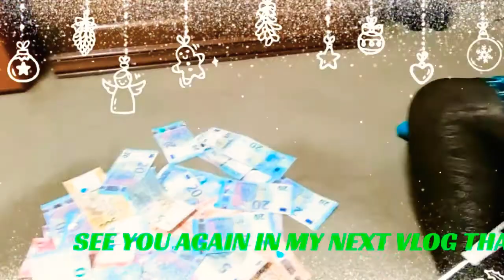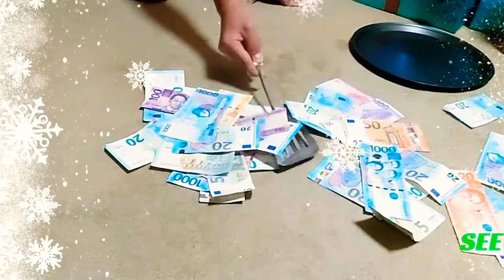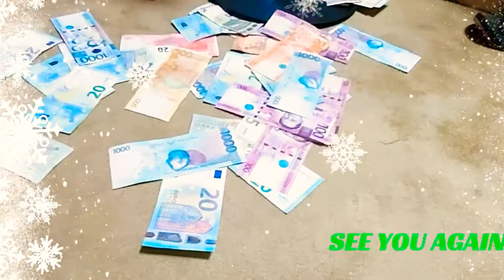BISDAKINBELGIUM:CHRISTMAS 2021@MY BFF HOUSE AFTER 2 YEARS!